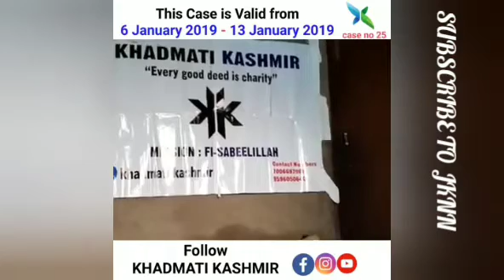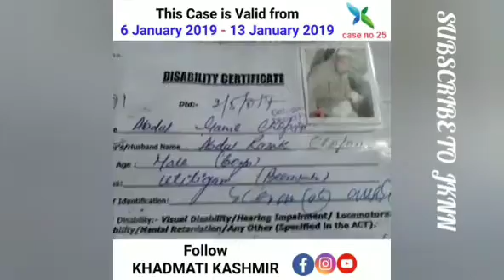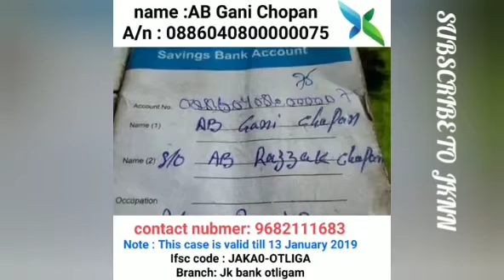KINDLY WATCH FULL VIDEO AN EMOTIONAL APPEAL FROM A DISABLED PERSON AND HIS 5YEAR OLD GIRL TO